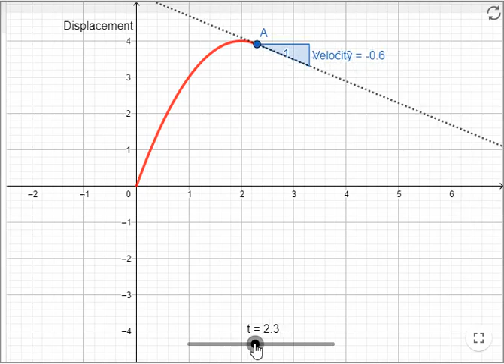Instantaneous Velocity - animation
This short animation shows how instantaneous speed can be calculated easily with aid of a tanget.